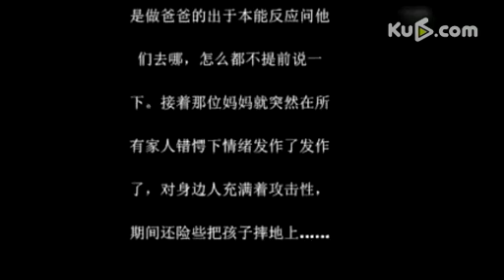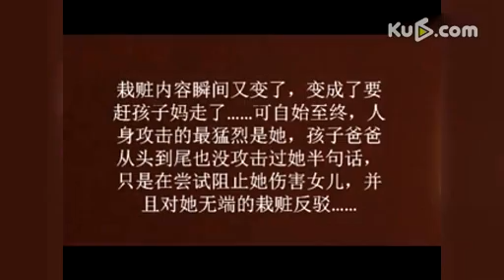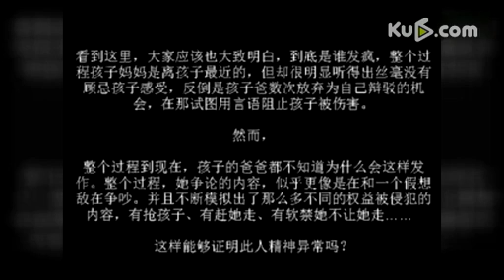黄奕老公发吵架现场视频 夫妻争执抢子